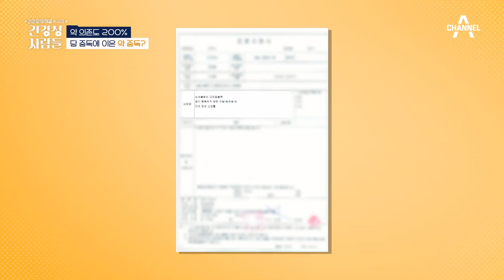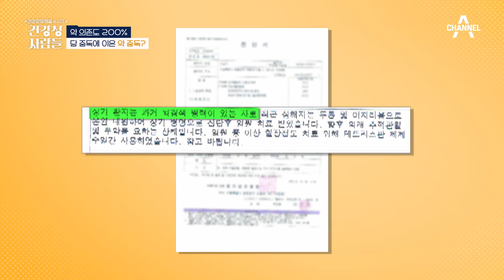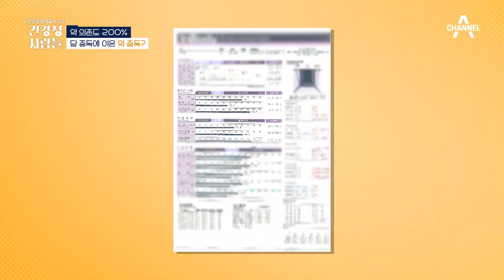한번에 먹는 약·영양제만 10알 이상? 당 중독에 이은 약 중독? | 건강 문제 해결 수사극 건강청 사람들 18 회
약 의존도 200%
당 중독에 이은 약 중독?

당신의 건강을 수사 할 미제 건강 전담 해결사
[건강청 사람들] 매주 토요일 오전 9시 방송